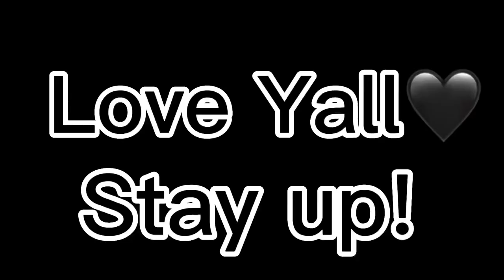Basketball🏀 / Barbecue Vlog!! You won’t believe what happened…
More videos coming out soon, and it’s going to keep getting better!